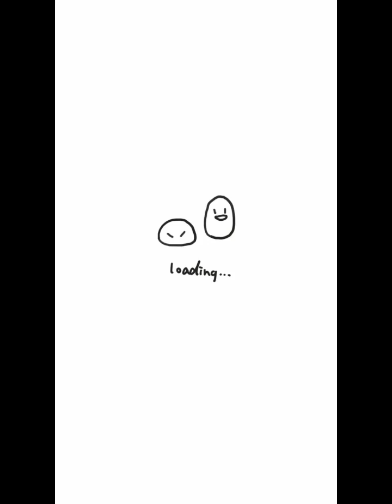How To Draw A Mosquito Easily || Drawing For Kids || Easy Drawing Tutorial || Areej Art Club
Helo guys!
In Today's video you will learn how to draw a cute baby mosquito Step by step drawing tutorial.East drawing for kids.
Follow step by step and you can make your own mosquito drawing.